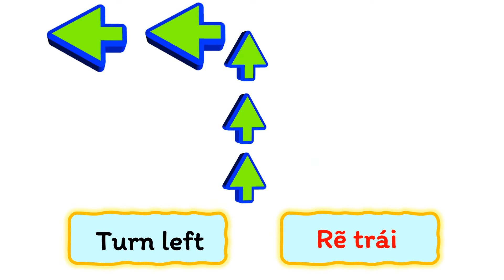TIENG ANH 6 GLOBAL SUCCESS - UNIT 4 : MY NEIBOURHOOD - Part 2